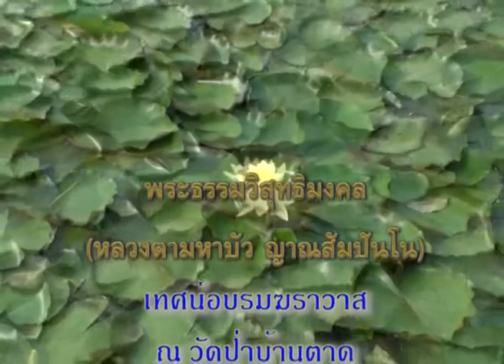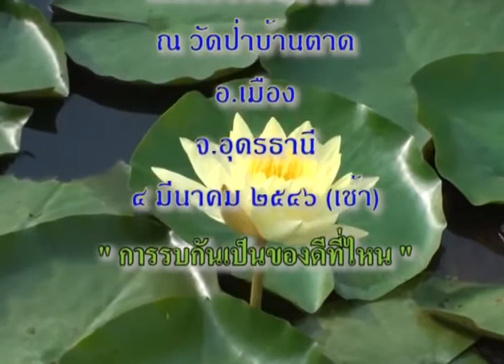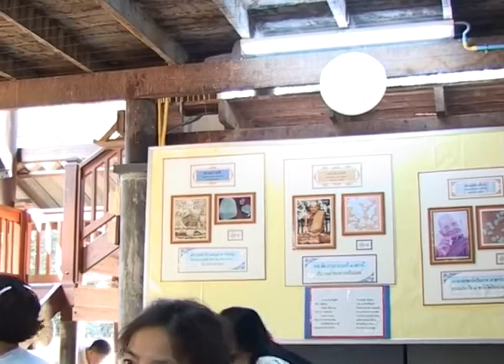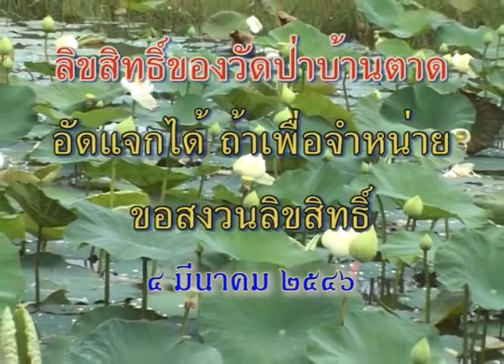หลวงตาพระมหาบัว เทศน์ การรบกันเป็นของดีที่ไหน 4/ 03 /2546